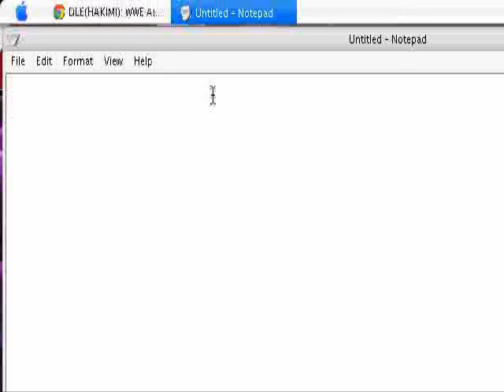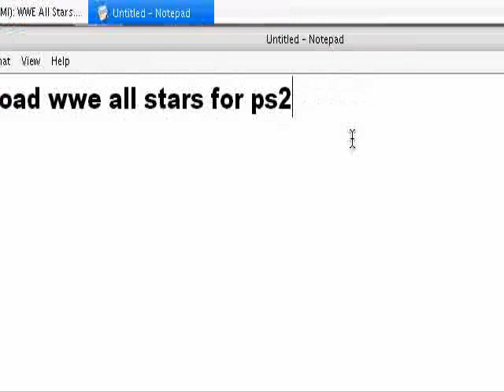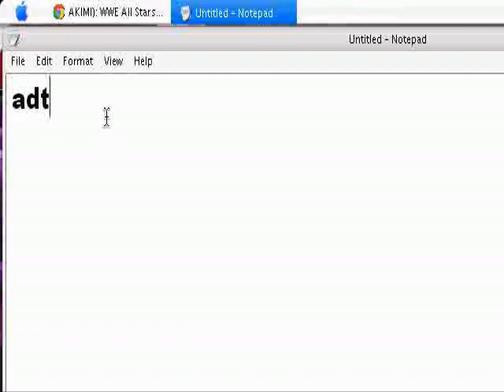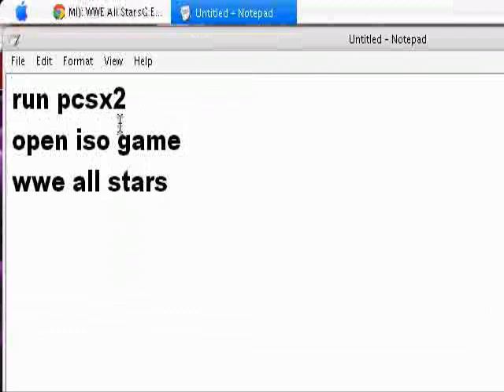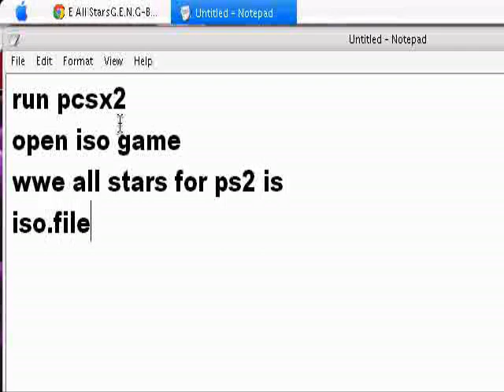how to download wwe all stars pc and ps2